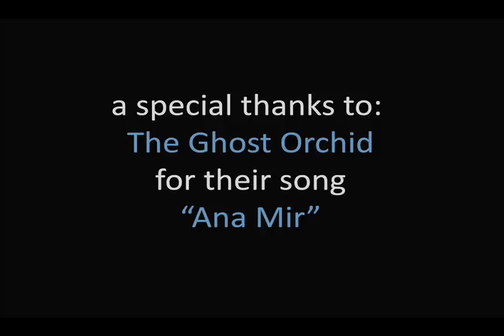One World United Ideablob Photo Slideshow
Debut of our first One World United commercial to help earn votes on Ideablob. Special Thanks to The Ghost Orchid and Matt McFarland Photo.

Photo Credits:
Cecilia LeBlanc
golden gate, lets go fly a kite

Janice Joo
Tulips for Malak Karsh, Ottawa, ON, Canada

Daisy Le
ruby daisy by clarissa marie arispe photography